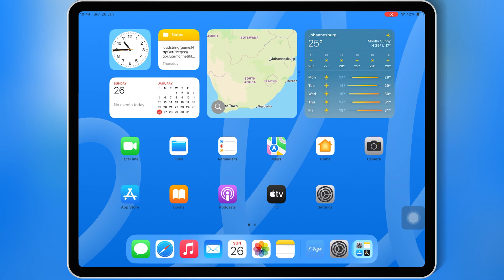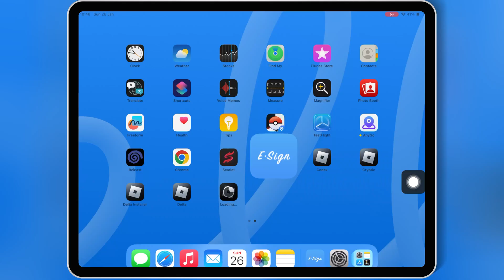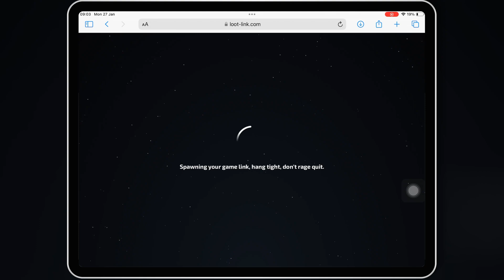Download & Install the Latest APPLEWARE Executor for Roblox on iOS + Key Activation on iPhone & iPad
In this video, I’ll show you how to download, install, and activate the latest version of Appleware Executor for Roblox on iOS devices. This new version comes with:
✅ Brand-new UI (Goodbye IMGUI!)
✅ Crash fixes for smoother gameplay
✅ Simple key activation process

I’ll be using E-Sign for the installation, but you can also use Scarlet, Feather Signer, or Sideloadly on PC. Check out the steps and tips in the video to get everything set up in no time. 🎮

📥 E-Sign:

NEW! Install ESign and IPA Files on iPhone & iPad NO Jailbreak/PC | Sideload IPA Files on iOS 15–18

👉 Feather Signer Guide:

NEW! Install Feather Signer on iOS | Install IPA Files on iPhone & iPad WITHOUT PC NO Jailbreak 2025

roblox ios executor
roblox executor,best roblox executor
install executor roblox on ios
install ios executor on ios
roblox script executor
appleware ios executor
keyless executor roblox
roblox executor ios
roblox iphone executor
delta executor
roblox executor
roblox executor pc
roblox script executor
roblox keyless executor
roblox executor free
executor roblox
roblox pc executor
keyless executor roblox
roblox byfron bypass executor
roblox exploit
free executor roblox
roblox windows executor
executor for roblox
roblox best executor
roblox executor 2025
roblox byfron bypass
roblox free executor 2025